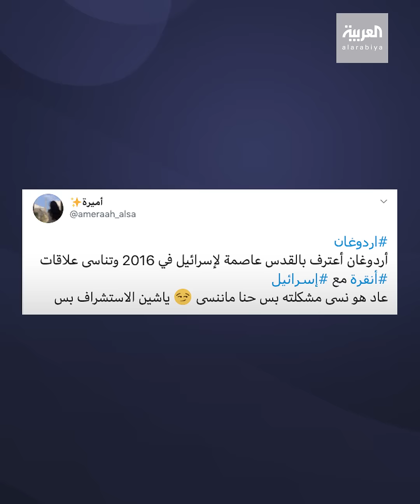هكذا أثار أردوغان الجدل والسخرية على مواقع التواصل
سخرية عربية واسعة من تصريح أردوغان بسحب سفير بلاده من
ـــــــــــــــــــــــــــــــــــــــــــــــــــــــــــــــــــــــــــــــــــــــــــــــــــــــــــــــــــــــــــــــــــــ